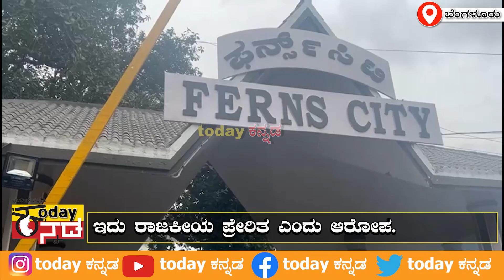Bangalore Operation Rajkaluveದೊಡ್ಡನೆಕ್ಕುಂದಿಯಲ್ಲಿ ತೆರವು ಮಾಡಲು ಮುಂದಾದ ಬಿಬಿಎಂಪಿಗೆ ಮಾಜಿ ಎಮ್ಮೆಲ್ಲೆನೇ ಅಡ್ಡ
Bangalore Operation Rajkaluve : ದೊಡ್ಡನೆಕ್ಕುಂದಿಯಲ್ಲಿ ತೆರವು ಮಾಡಲು ಮುಂದಾದ ಬಿಬಿಎಂಪಿಗೆ ಮಾಜಿ ಎಮ್ಮೆಲ್ಲೆನೇ ಅಡ್ಡ.| Bengaluru | TODAYKANNADA

   • Yuva Rajkumar | ದ...